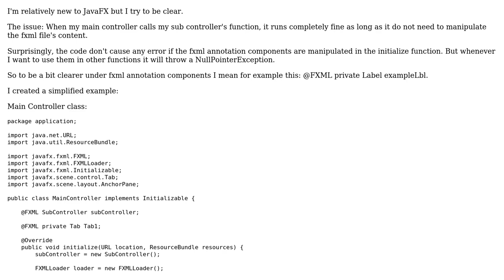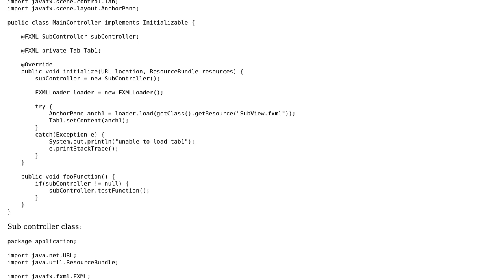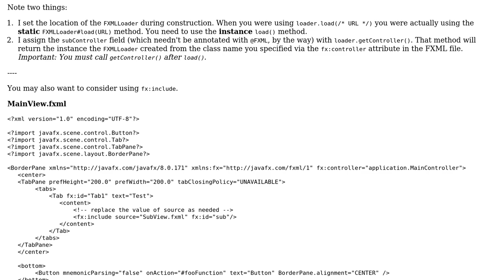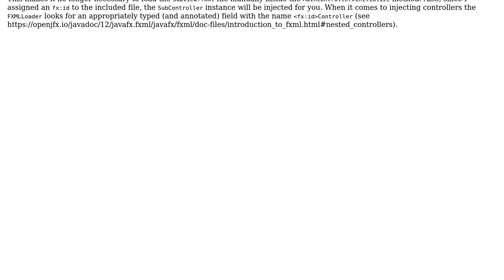JavaFX - Main controller calls sub controller's function which causes Null Pointer Exception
With thanks & praise to God, and with thanks to the many people who have made this project possible! | Content (except music & images) licensed under CC BY-SA | Music | Images & others | With thanks to user Slaw user Ricky user fabian and the Stack Exchange Network Trademarks are property of their respective owners. You are responsible for your own actions.